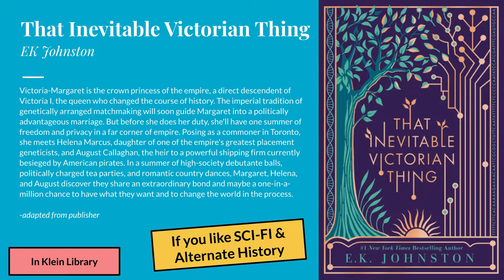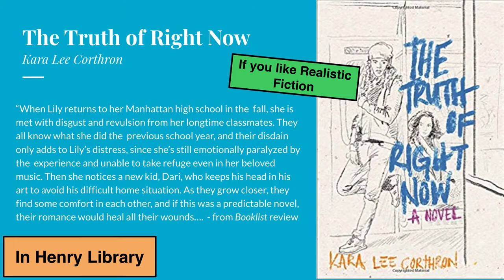New Books for Upper School Students - November 2017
A selection of new books for Upper School students in the SCH Libraries.